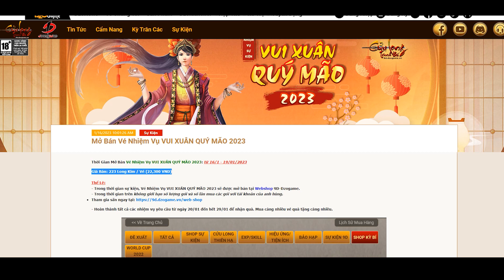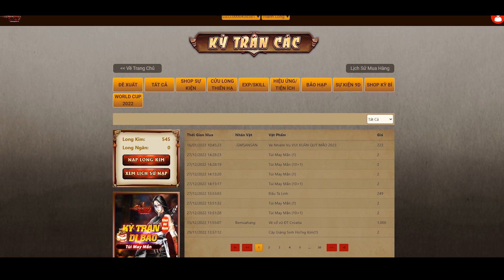🏷⚔✨ [Mở Bán Vé Nhiệm Vụ] VUI XUÂN QUÝ MÃO 2023 🏷⚔✨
⏰ Thời Gian Mở Bán Vé Nhiệm Vụ VUI XUÂN QUÝ MÃO 2023: từ 16/1 - 19/01/2023

💰 Giá Bán: 223 Long Kim / Vé (22,300 VND)

☄️ Thể Lệ:
- Trong thời gian sự kiện, Vé Nhiệm Vụ VUI XUÂN QUÝ MÃO 2023 sẽ được mở bán tại Webshop 9D-Dzogame.
- Trong thời gian trên không giới hạn số lượng gói và số lần mua các gói với tài khoản của anh hùng.
- Hoàn thành tất cả các nhiệm vụ yêu cầu từ ngày 20/01 đến hết 29/01 để nhận quà. Mua càng nhiều vé quà tặng càng nhiều.

✅ Khi mua Vé Nhiệm Vụ VUI XUÂN QUÝ MÃO 2023 và hoàn thành nhiệm vụ yêu cầu từ BQT anh hùng sẽ nhận được phần quà hỗ trợ sau: (Các phần quà tương ứng với 1 vé mua thành công)
🔹 Hỏa Hạ Thanh Tửu *05
🔹 Lọ Phong Ấn Hơi Thở Thần Long *05
🔹 Tiêu Cục Môn Bài *05
🔹 [Hạng 5] Lạc Hồn *02
🔹 Thiên Hải Tinh Quang Trung Trong 60 phút (Exp, Skill, Drop 50%) *02
🔹 Ma Ảnh Hạp *02
🔹 Nhánh Cây Hoàng Kim *01

❌ Khi mua Vé Nhiệm Vụ VUI XUÂN QUÝ MÃO 2023 và Không hoàn thành nhiệm vụ yêu cầu từ BQT anh hùng sẽ nhận được phần quà hỗ trợ sau: (Phần quà tương ứng với 1 vé mua thành công)
🔸 Đấu Tà Linh *01

🍀 Hoàn Thành Tất Cả Các Nhiệm Vụ Yêu Cầu Từ 20/01 Đến Hết 29/01/2023 Gồm:

🔖 Nhiệm Vụ 1        Mua vé tham gia chuỗi sự kiện Mùa Xuân 2023.

🔖 Nhiệm Vụ 2        Vượt từ tầng 21 PBTT 30 lần.

🔖 Nhiệm Vụ 3        Tiêu dùng từ 3 tỷ vàng mua vé lên Thiên Hải từ NPC Thương Nhân Mặt Nạ.

🔖 Nhiệm Vụ 4        Tiêu diệt từ 50 đối thủ trên máy chủ tại bản đồ (Côn Lôn, Thiên Hải, Thanh Đảo).

🔖 Nhiệm Vụ 5        Tiêu diệt từ 200 điền kê độc tại Côn Lôn Sơn.

🔖 Nhiệm Vụ 6        Tham gia từ 10 lần "Vé Đỏ" quyết Hắc Chu Tự.

🔖 Nhiệm Vụ 7        Mở hộp may mắn từ 10 hộp tại NPC Thương Nhân Nữ Quái (Hợp Phì) hoặc Thương Nhân Thần Bí (Bá Vương Động).

🔖 Nhiệm Vụ 8        Tham gia đấu trường ngày 28/01/2023.